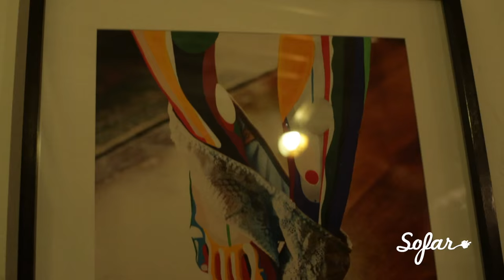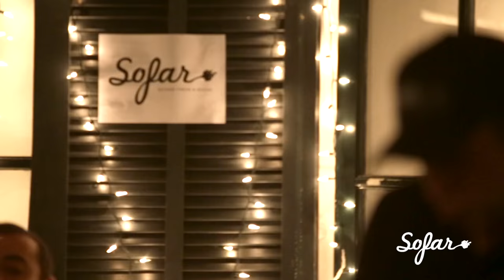Wagner Andrade - Big Lights | Sofar São Paulo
Wagner Andrade performing "Big Lights" at Sofar São Paulo on August 31st, 2015.

(Sofar Sounds São Paulo, Show #2032)

Filmed by: MarQ Audiovisual

Edited by: Bruno Marques (MarQ Audiovisual)

Audio by: DaHouse Studio
Lucas Mayer & Niper Boaventura

Executive Production
FLOW // Creative Core